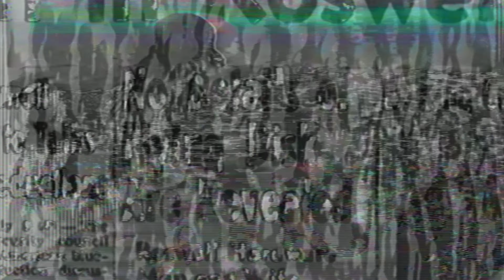Madhouse Express - Crystal Desert (Official Video)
Crystal Desert - Official Music Video
from LP ,,Something With Space'' - released 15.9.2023

CREDITS:
Directed and editted by: Maxmilián Hruška
Video Glitch Art: David Šourek